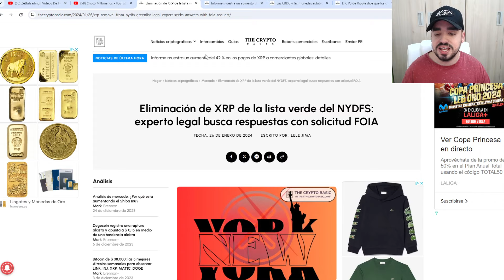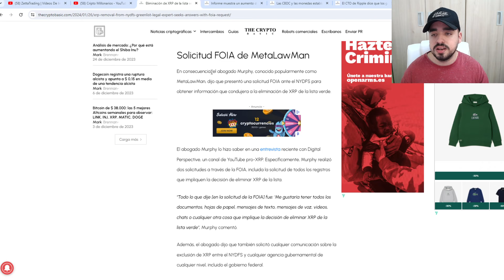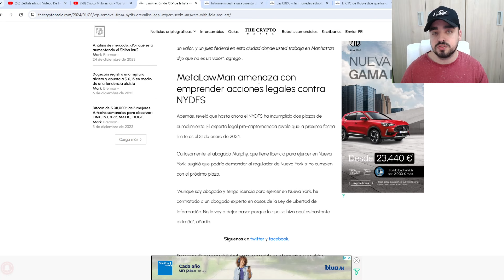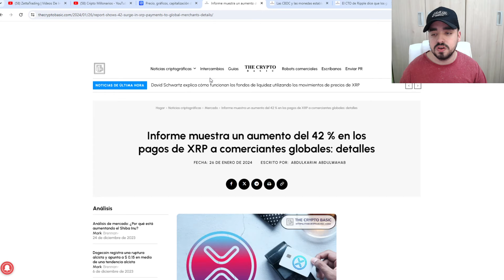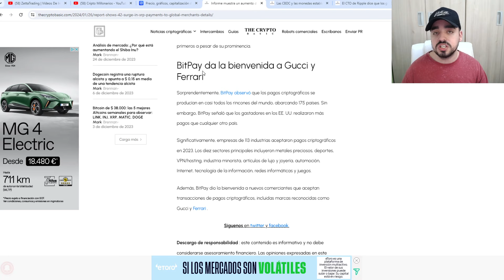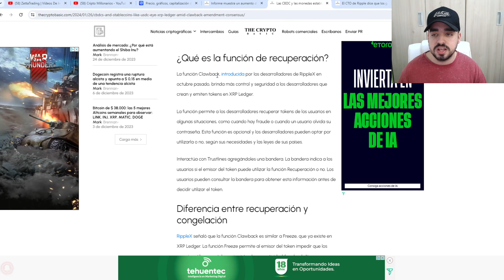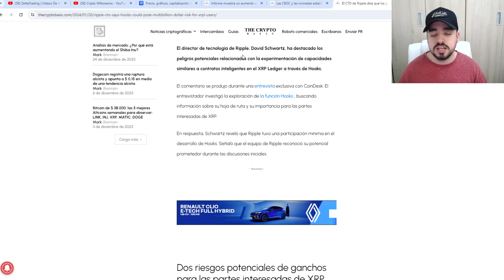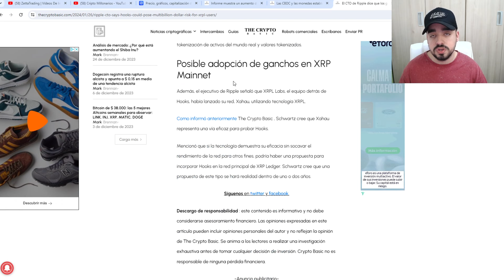XRP HA SIDO ELIMINADA Y ESTE ABOGADO VA A DEMANDAR | NOTICIAS DE ÚLTIMA HORA XRP ( RIPPLE )